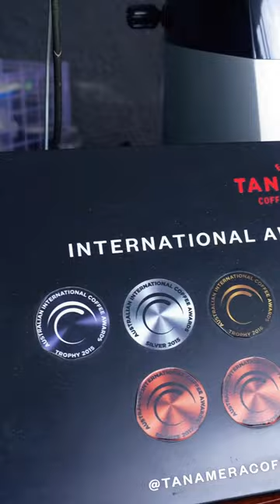This is why I love Le Méridien Bali Jimbaran Buffet Breakfast! 😍👌🏻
❤️ Le Méridien Bali Jimbaran Buffet Breakfast 🍳 A good breakfast is what it takes to a perfect morning!!